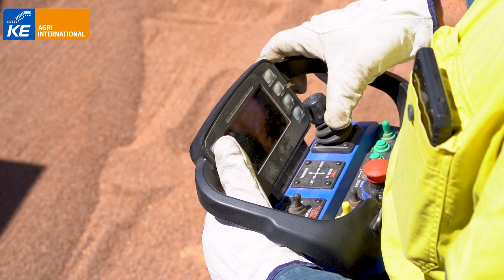BUNKERSWEEPER 600 (v2)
BUNKERSWEEPER 600

Reclaim fast from your bunker, ground pile, shed or flat storage, direct into truck.

Suitable for all grains ✓
Design capacity 600 TPH (22,000 bushels) @800kg/m³ free-flowing wheat ✓
Self-propelled (hydraulic drives) ✓
Able to be towed ✓
Swing conveyor gives multi directional outload feed ✓
Height adjustable to allow for various ground levels ✓
Wide solid tyres providing good stability and traction ✓
Hydraulic steering ✓